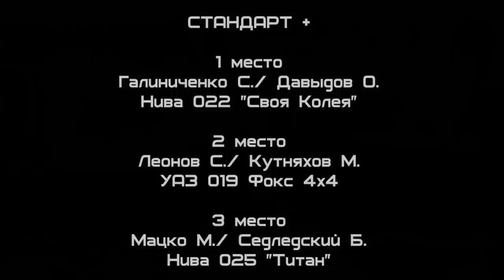SKrdOffroad 1 этап 2023г по Трофи-спринту в Краснодарском крае | Жесткая заруба во всех категориях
Старт гоночного сезона начинается с первого этапа по трофи - спринту в Чемпионате Краснодарского края и Адыгеи в станице Павловская.
Организаторы данного этапа оффроад клуб «своя колея»

Очень много участников, и отличная трасса, кайфонули все, как зрители так и участники!

Тайминг

00:00 Начало
01:54 Тех.парк
09:36 Стандарт
19:54 Итоги стандарта
20:49 Стандарт+
23:22 Итоги и Обзор Симбы
24:20 Нива открытая
39:28 Итоги нивы
39:43 Туризм
59:58 Итоги туризма
1:00:46 Спорт
1:12:32 Итоги спорта и эпилог